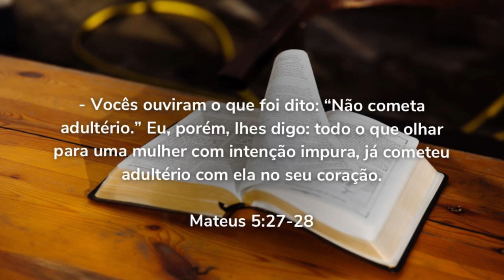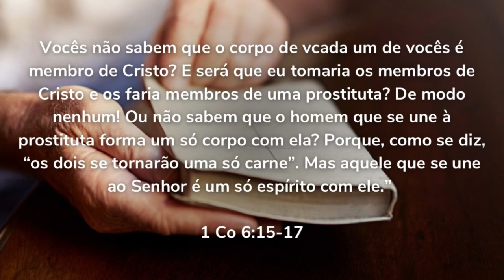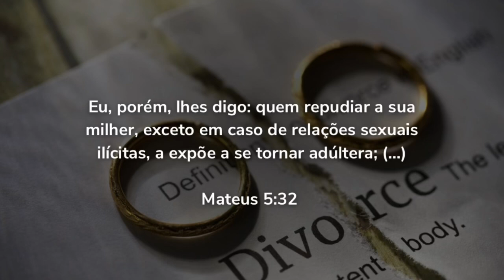PORNOGRAFIA DÁ DIREITO PARA DIVORCIAR?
Se pornografia é adultério, então tenho direito para me divorciar?

Meu propósito com esse vídeo é ser voz do Espírito Santo na sua vida, para ajudar na batalha contra a pornografia e masturbação.

❤️‍🔥VOCÊ NÃO ESTÁ SOZINHO/A!!!

Livro que EU LI quando estava me libertando e que me ajudou muito: